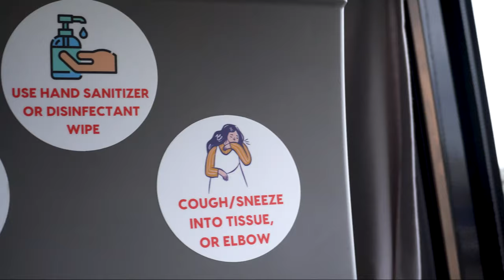Gray Line San Francisco's Onboard Cleaning Procedures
Gray Line of San Francisco’s number one concern is the health and safety of our customers and employees. To ensure we are meeting the requirements necessary to accomplish this we have devised our plan of actions.

Find out more about our safety protocols here;